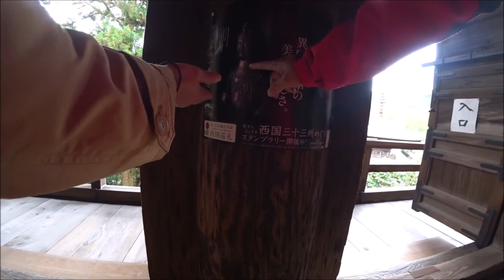第二十六番札所 法華山 一乗寺 兵庫県加西市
⑥車中泊の旅　2泊3日　京都　兵庫
一乗寺を開山したとされる法道仙人は、天竺（インド）から紫の雲に乗って飛来したらしい🤷‍♂️